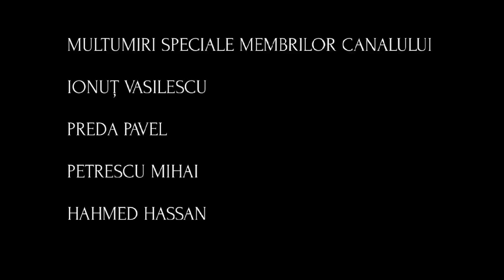Cele Mai Terifiante Povesti De Groază Reale Din România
Glasul  Întunericului " este o noua serie în care sunt incluse cele mai interesante și înfricoșătoare Povesti De Groază care circula pe internet și în afara lui .

The Investigator SF does not claim ownership of all the extracts, including visual and audio, featured in this video.

Some of the visuals are photographed or filmed by exclusively for the Investigator SF.